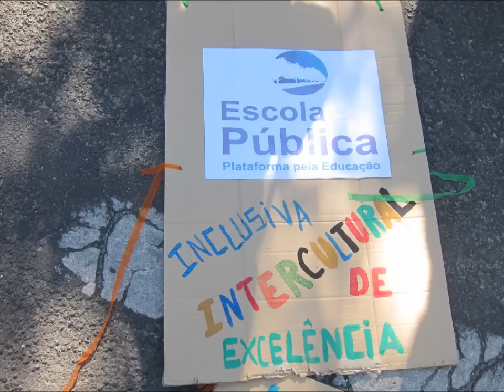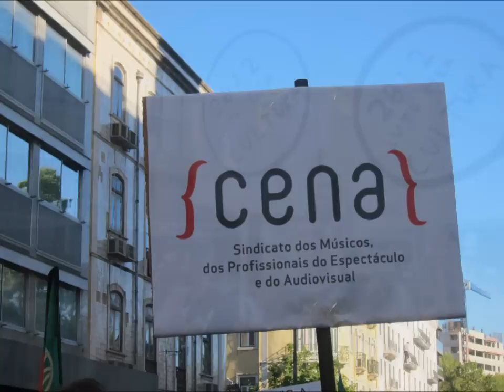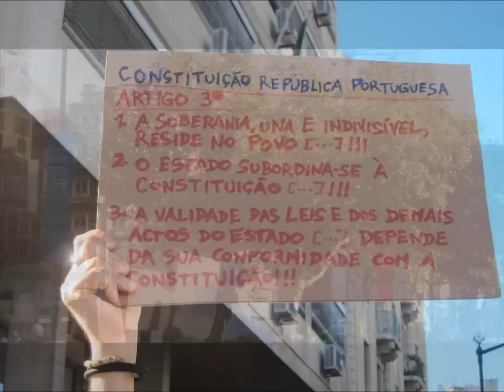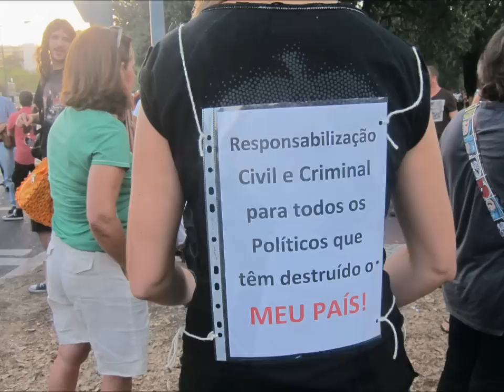15 de setembro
O Povo saiu à rua!